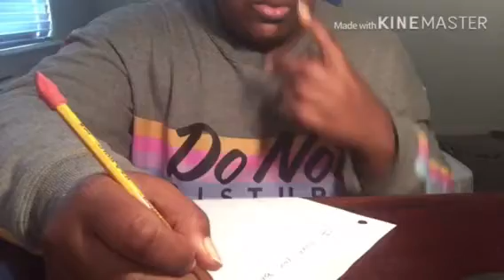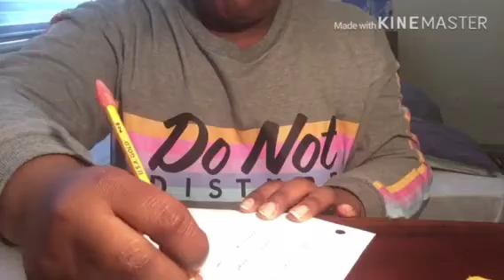When you have food in class